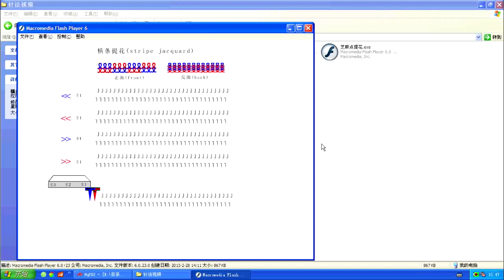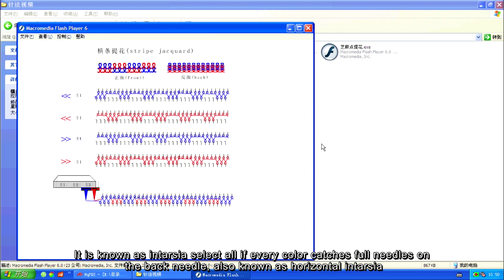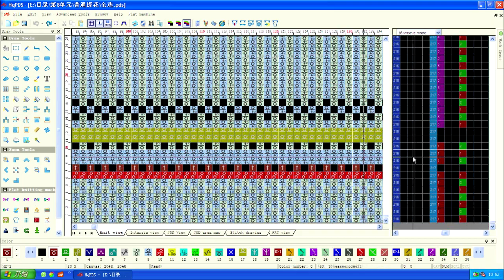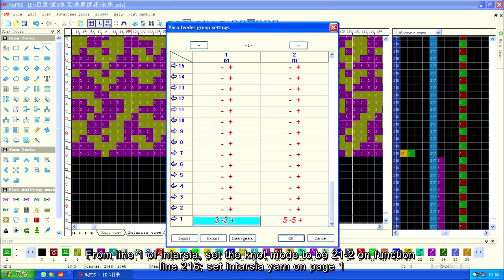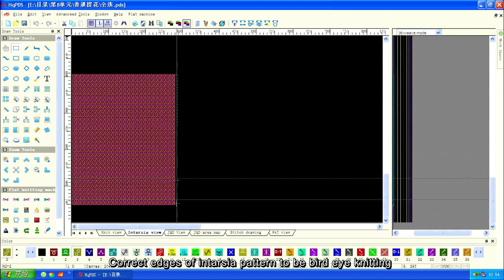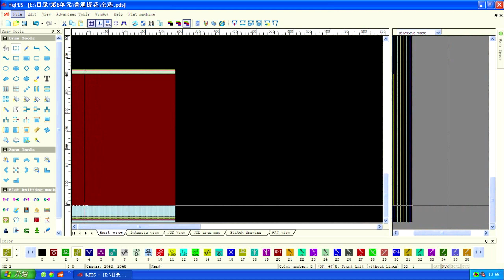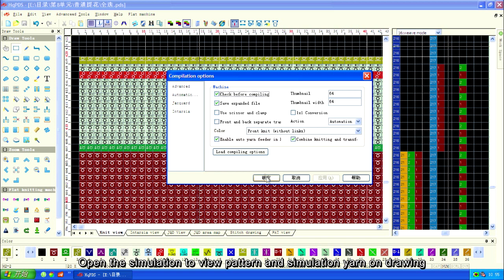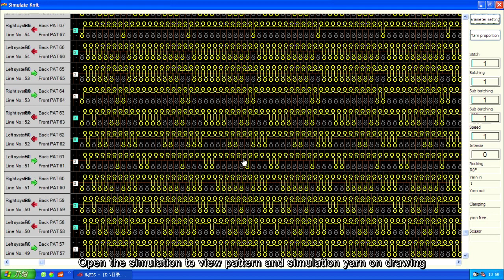8A 2 Select all